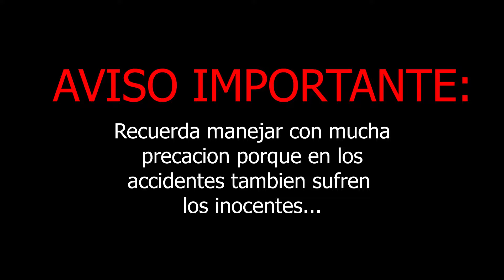CARRERAS CLANDESTINAS EN EL BAJO MUNDO😱😱 Amarillo HD